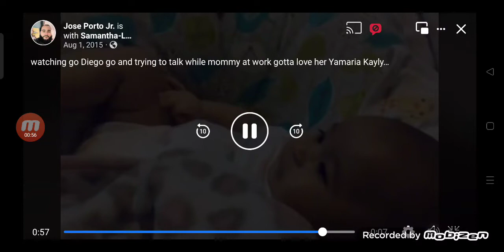watching Dora the Explorer and trying to talk while mommy at work gotta love her Yamaria Kaylynn